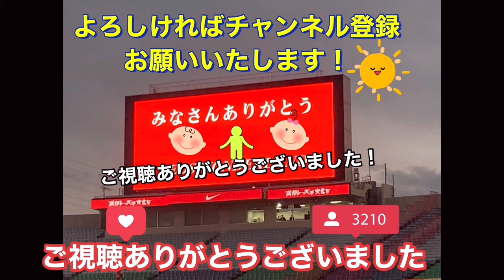久しぶりに登場した中島翔哉の試合中の動きを見る！エカニット・パンヤの方が良いか！浦和レッズ対浦項スティーラーズ ＡＦＣチャンピオンズリーグ浦和レッズDAZNハイライトチャントサポーターサッカー日本代表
1 GK 西川 周作 NISHIKAWA Shusaku
2 DF 酒井 宏樹 SAKAI Hiroki
3 MF 伊藤 敦樹 ITO Atsuki
4 DF 岩波 拓也 IWANAMI Takuya
5 DF マリウス　ホイブラーテン Marius HOIBRATEN
6 DF 馬渡 和彰 MAWATARI Kazuaki
8 MF 小泉 佳穂 KOIZUMI Yoshio
9 FW ブライアン リンセン Bryan LINSSEN
10 MF ダヴィド モーベルグ David Moberg KARLSSON
11 MF 松尾 佑介 MATSUO Yusuke
12 GK 鈴木 彩艶 SUZUKI Zion
13 DF 犬飼 智也 INUKAI Tomoya
14 MF 関根 貴大 SEKINE Takahiro
15 MF 明本 考浩 AKIMOTO Takahiro
16 GK 牲川 歩見 NIEKAWA Ayumi
17 FW アレックス シャルク Alex SCHALK
18 FW 髙橋 利樹 TAKAHASHI Toshiki
19 MF 岩尾 憲 IWAO Ken
20 DF 知念 哲矢 CHINEN Tetsuya
21 MF 大久保 智明 OKUBO Tomoaki
22 MF 柴戸 海 SHIBATO Kai
24 DF 宮本 優太 MIYAMOTO Yuta
25 MF 安居 海渡 YASUI Kaito
26 DF 荻原 拓也 OGIWARA Takuya
27 MF 松崎 快 MATSUZAKI Kai
28 DF アレクサンダー ショルツ Alexander SCHOLZ
29 MF 堀内 陽太 HORIUCHI Yota
30 FW 興梠 慎三 KOROKI Shinzo
31 GK 吉田 舜 YOSHIDA Shun
40 MF 平野 佑一 HIRANO Yuichi
66 DF 大畑 歩夢 OHATA Ayumu

14,000人の凄まじい浦和レッズサポーター後押しを受けて気合を入れ直す浦和レッズ選手ＡＦＣチャンピオンズリーグ明治安田生命Ｊ１リーグ/浦和レッズ/DAZNハイライトチャントサポーターサッカー日本代表

DAZNやテレビでは放送されない現地だから分かる浦和レッズ対柏レイソル終了の後！明治安田生命Ｊ１リーグ/浦和レッズ/DAZN/ハイライト/チャント/サポーター/サッカー日本代表/AFC決勝

怒り狂う小泉佳穂！こんなに怒る小泉を見たことがない！浦和レッズ対柏レイソル 明治安田生命Ｊ１リーグ/浦和レッズ/DAZN/ハイライト/チャント/サポーター/サッカー日本代表/AFC決勝

J1リーグ
Kashima ANTLERS
Kashiwa RAYSOL
FC東京
FC Tokyo川崎フロンターレ
Kawasaki FRONTALE
Shonan BELLMARE
横浜FC
Yokohama FCアルビレックス新潟
ALBIREX Niigata
ガンバ大阪
GAMBA Osakaセレッソ大阪
CEREZO Osaka
SANFRECCE Hiroshima
SAGAN Tosu

J2リーグ
MONTEDIO Yamagata
Iwaki FC
Tochigi SC
Omiya ARDIJA
Tokyo VERDY
VENTFORET Kofu
藤枝MYFC
Fujieda MYFCジュビロ磐田
JUBILO Iwata
ZWEIGEN Kanazawa
ROASSO Kumamoto

J3リーグ
J3-LEAGUE
Y.S.C.C. Yokohama
S.C.相模原
FC岐阜
KATALLER Toyama
奈良クラブ
Nara CLUBFC大阪
FC Osaka
FC Imabari
Ehime FC
TEGEVAJARO Miyazaki
FC Ryukyu